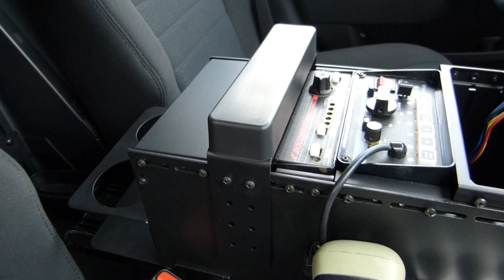Judith Basin Co Sher Dept, MT Charger Nov 2014